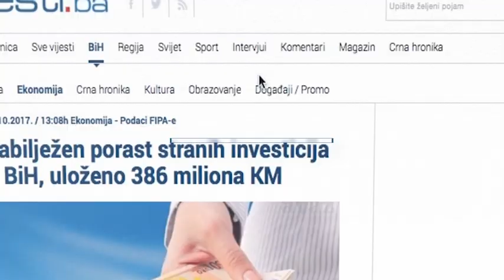Konjic SIPA uhapsila 13 osoba zbog zločina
Po nalogu tužitelja iz Posebnog odjela za ratne zločine, policijski djelatnici SIPA, rano jutros su na području Konjica i drugih mjesta, locirali i lišili slobode ukupno 13 osoba, osumnjičenih za kazneno djelo zločina protiv čovječnosti.

Radi se o nekadašnjim dužnosnicima struktura Armije BiH, TO i MUP-a u Konjicu, osumnjičenim za zločine nad više desetina žrtava srpske nacionalnosti u Bradini, Konjicu i drugim mjestima.

Radi se o osumnjičenima za zločine počinjene u proljeće i ljeto 1992. godine, na području Konjica i okoline, koji su rezultirali uklanjanjem i prisilnim preseljenjem gotovo cjelokupne populacije stanovništva srpske nacionalnosti sa tog područja.

Među navedenim zločinima, obuhvaćena su ubojstva, mučenja, silovanja, zlostavljanja i progoni žrtava.

Slobode su lišeni:

-Nikšić Šefik, rođen 1945. godine u Konjicu
-Alikadić Adnan, rođen 1962. godine u Konjicu
-Pirkić Mitko, rođen 1962. godine u Konjicu
-Ćosić Safaudin, rođen 1974. godine u Konjicu
-Cakić Muhamed, rođen 1968. godine u Konjicu
-Hebibović Ismet zv."Broćeta", rođen 1956. godine u Konjicu
-Balić Redžo, rođen 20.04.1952. godine u Konjicu
-Lukomirak Hamed, rođen 1971. godine u Konjicu
-Padalović Almir, rođen 1968. godine u Mostaru
-Jusufbegović Sead, rođen 1941. godine u Konjicu
-Ćibo Senadin, rođen 1967. godine u Konjicu
-Ramić Agan, rođen 1962. godine u Konjicu
-Ramić Esad, rođen 1966. godine u Konjicu

Osumnjičeni su pod istragom zbog kaznenog djela zločina protiv čovječnosti iz članka 172. KZ BiH.

Nakon ispitivanja osumnjičenih, postupajući tužitelj uputit će prema Sudu BiH, prijedlog za određivanje mjere pritvora za osumnjičene.